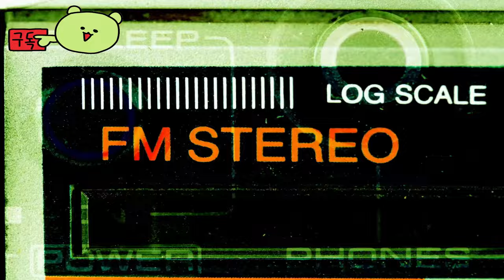발로란트 ( VALORANT ) 캐릭터 성우 그녀를 지금 만나로 갑니다. TOLD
🕹️Game content
전 세계를 무대로 한 발로란트에서 여러분의 실력을 보여주세요. 발로란트는 5대5 전술 슈팅 게임으로, 진영에 따라 스파이크를 설치하거나 해체하는 것이 목표입니다. 한 번 처치되면 다음 라운드까지 기다려야 하며, 13라운드를 먼저 이기는 팀이 승리하죠. 총기와 탄약뿐만 아니라 유연하고 신속하며 치명적인 스킬로 무장한 요원을 선택해 총격전을 더욱 빛내줄 절묘한 기회를 만들어야 합니다.